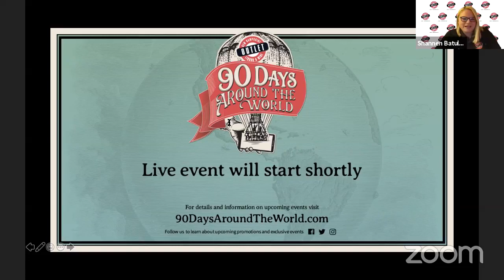Pizza and Wine with La Crema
As part of our 90 Days Around The World Promotion we went live for a deep dive into La Crema's Sonoma wines with Craig McAllister and Galactic Brand Ambassador Marita Esteva, as they explore all the pizzabilities of everyone's favorite wine and food pairing. Watch the replay here.